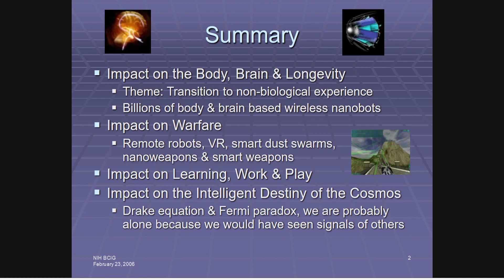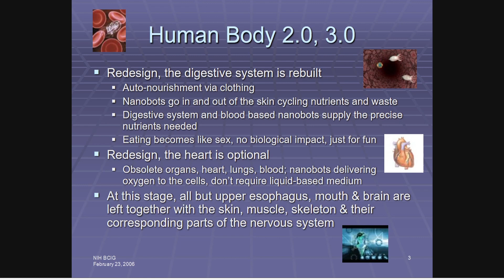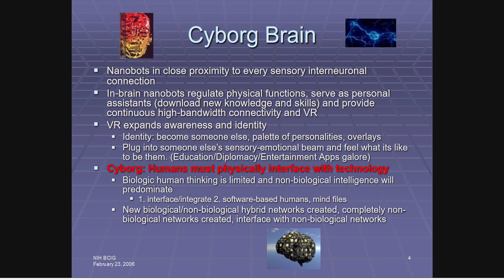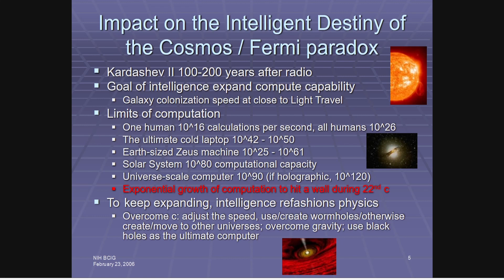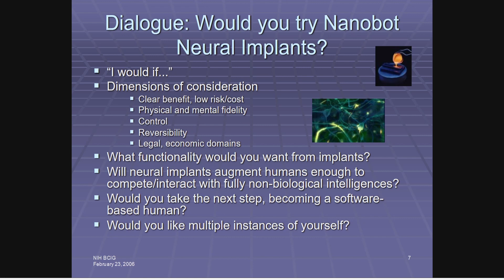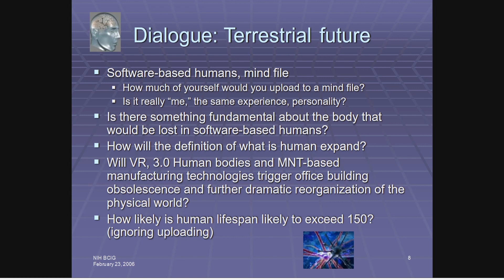Melanie Swan -- The Singularity Is Near (2006)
Futurist MS Futures Group 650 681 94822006 Chapter 6: Impact.

slideshow / presentation.